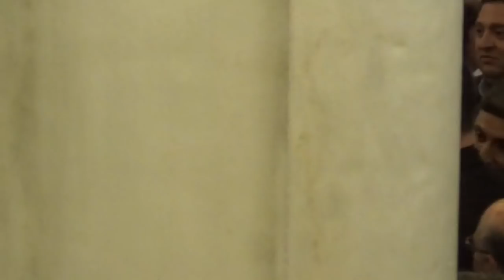ΕΚΛΟΓΕΣ ΠΑΓΚΡΗΤΙΟΥ/ ΤΙΤΑΝΙΑ 2018 ΠΡΟΕΔΡΟΣ ΓΙΩΡΓ. ΜΑΡΙΔΑΚΗΣ Οι φιλοι οταν θα σμιξουνε η γης αναδακρυω